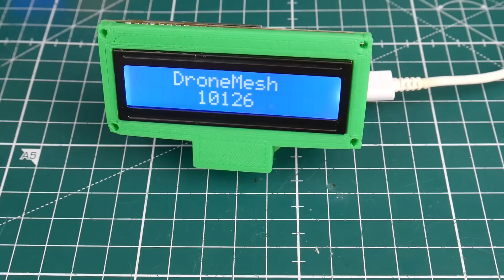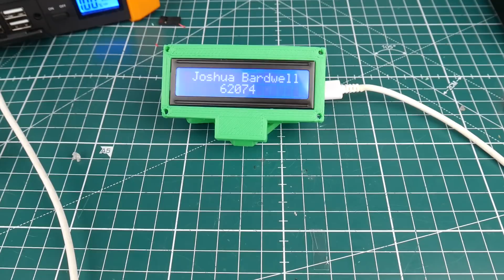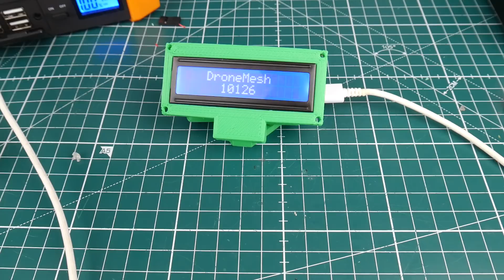DIY Wireless Youtube Subscriber Counter 2018 // ESP8266 Subscriber Counter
The WIreless module

The LCD

The 3d printed parts

The Files

Make sure you use this library for the LCD

I highly recommend these boards over 2 months of testing best money can buy

Soldering station

ID:  dj2938hd298hflahsknckdfhsidufh9398